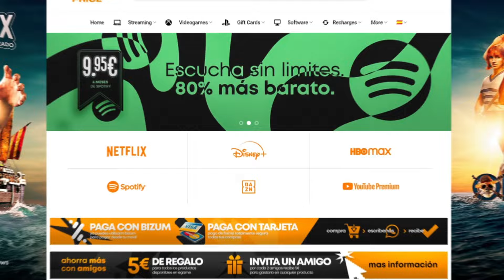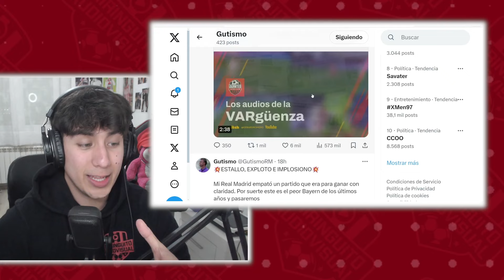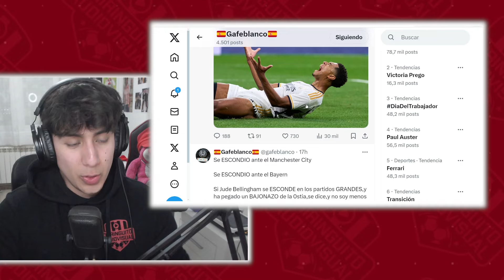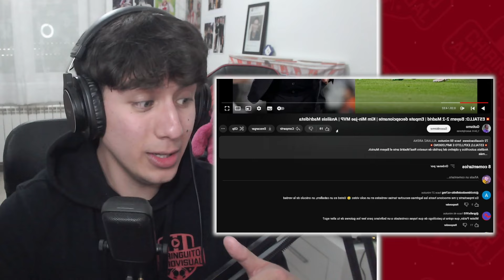¿MISTER SEITAN MADRIDISTA? ¿QUIENES SON GAFE BLANCO Y GUTISMORM? ¡SE HIZO UN GUIJARRO! TROLLEO EPICO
🌟✨ ¡Bienvenid@s a las MEJORES OFERTAS en servicios digitales! 🎉🎊 En BetterPrice, te traemos Netflix, Spotify, ¡y mucho más! con descuentos de hasta un 💥60%💥, todo completamente legal y a tu alcance. 🚀

🔍 Para comprar, visita nuestra web 🌐 Pero espera... ¡hay más! 😍 Te recomendamos contactarnos primero por WhatsApp 📲 para una atención personalizada. y ¡obtén toda la información que necesitas!

1.Camisa Gratis: Debe escribir la talla y el enlace de la camiseta gratuita que desea en la pantalla de pago
2.Camisetas gratis - No compatible: Personalización, PATCH, Camisetas retro
3.Las camisetas con precios especiales no están incluidas en la promoción.